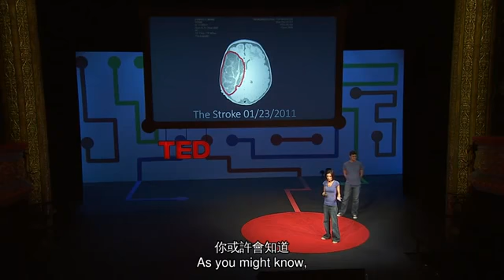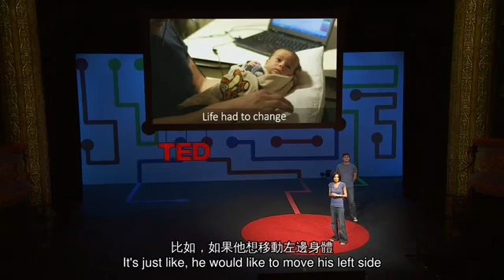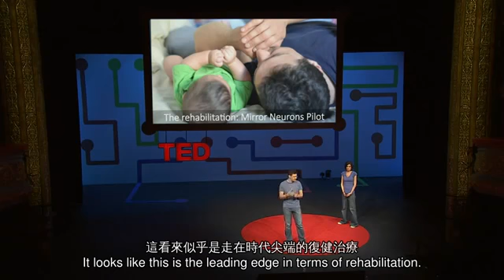TED 中英雙語字幕: 從我們孩子疾病中所學到的生命課題